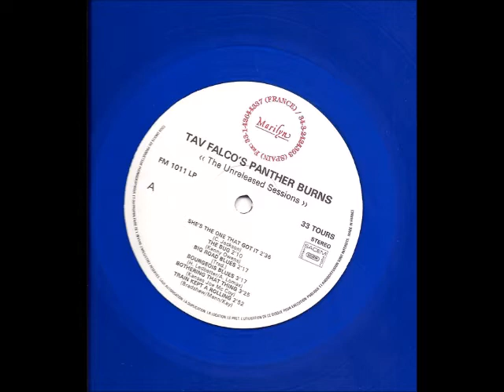Tav Falco & Pantherburns - Bullcow blues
Memphis, Tennessee
Tav Falco's Panther Burns ‎- "Unreleased sessions" - (Marilyn - FM 1011 - Spain / France LP - 1992)
distributed by, New Rose records (FR)

Tav Falco - vocals, guitar
Alex Chilton - guitar
G. Marcucci - guitar
Ron Miller - bass
Jim Dickinson - piano
Ross Johnson - drums

recorded :
Dec. 3rd, 1980 at Sam Phillips Recording Co. Memphis TN.
Kingsbury High School, Memphis TN.
CMUS sound studios

artwork, photography by, Bruno Boussard
engineered by, Gary Phillips, Stan Kessler